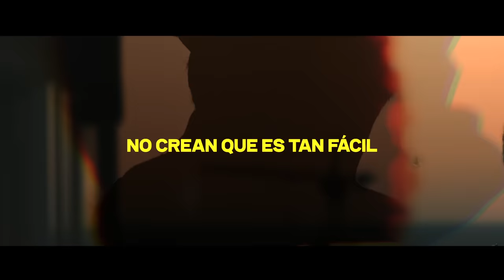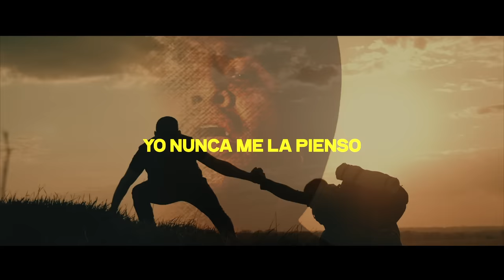Julión Álvarez Y Su Norteño Banda - Buscándole A La Suerte (Video Lyric)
Letra:
Me vine para acá, buscando la suerte
Porque de aquel lado no caían los billetes
Y aunque estuvo cabrón salirme de mi tierra
Me eché la bendición y que sea lo que Dios quiera

Me caí para acá y empezamos de cero
No crean que es tan fácil venirte a hacer dinero
Así tenía que ser, tampoco es que me queje
Yo creo que es normal extrañar mucho a tu gente

Le ando atorando duro al jale
Ando saliendo adelante
A todo se acostumbra uno
Menos a la perra hambre

Que estar lejos valga la pena
Mi familia ya está contenta
Ya no les falta nada, nomás yo y pronto echaré la vuelta
Pa' ver a mis viejitos y abrazarlos con todas mis fuerzas

Si puedo ayudar, yo nunca me la pienso
No olvido a los amigos que en las malas estuvieron
Ya quiero regresar pa' echar unas cervezas
Con la gente que quiero y todos los que me esperan